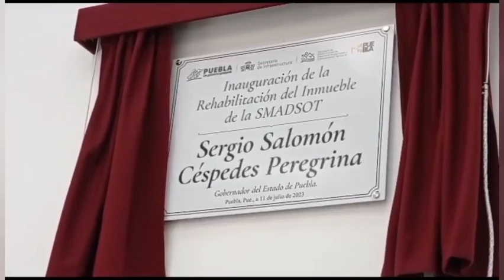Sergio Salomón Céspedes inició rehabilitación de la secretaría de Medio Ambiente